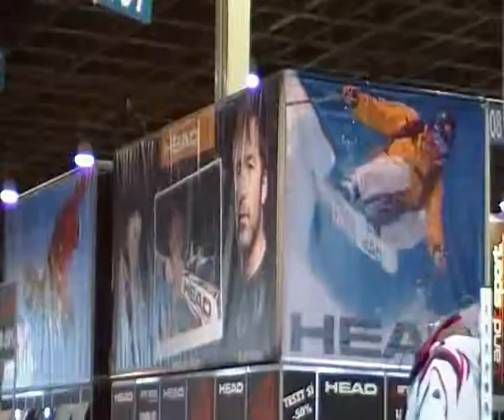HóShow+, Budapest, 20101112-SDV_0157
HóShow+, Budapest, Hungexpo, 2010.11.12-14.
20101111-SDV_0157.MP4
Minden videónk saját készítésű, minden jogot fenntartunk!
Fő honlapunk: IpariCégek.hu - Ipari cégek, ipari hírek.
Cégkeresés, Cégfejlesztés, Befektető közvetítés, Eladási, vételi tanácsadás.